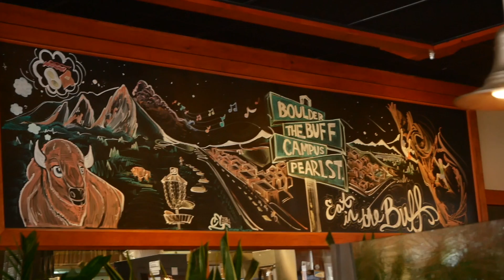Ups and Downs Vlog. Day 5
Welcome back, it is day 5 of my vlog series.
My camera broke like an hour into my day so my goal is to fix my baby. I returned to The Buff, one of my favorite brunch places of all time, and that was exciting.
Lastly, the biggest event of the day was to meet my buddy that I have not met in two years and talked about filming and photography.

Issac's, my filmmaker friend, Instagram!!
Chick him out!!